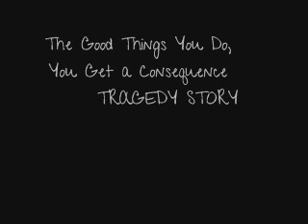Entry for MellyMusicIsMyLife's Tragedy Writing Contest! [Title in video]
Enjoy... You know. I thought she was gonna do a contest theme like this a few days ago so I planned it out. AND THEN THAT WAS THE THEME! Awesome... OKay go get your tissues!!! (:
Adriana's POV: I was in choir class and I had to use the bathroom so I asked my teacher for a pass. Got my pass... Thinking what kinda of day it's gonna be while I was walking down the hallway. All the sudden the bell rang and an announcement was waiting to be heard.
 "Attention were having a lockdown get to the nearest classroom."
 My heart raced and I panicked I heard footsteps in the hallway. So I ran into the bathroom got into a stall shut it, and leaped onto the toilet and waited... I tried not to breathe heavily because I was so freaked out. I heard the footsteps go past the bathroom. And then...
 BOOM!
 That someone shot his gun, and I heard screaming. I gasped quietly, so the stranger couldn't hear me.
 BOOM!
 I could hear my friend, Tracy in the hallway.
 "Please... Don't shoot. Just please."
 "Tell me where Adriana Parks is!"
 "I don't know I swear!" She cried.
 BOOM!
 Oh no. I should have been shot instead of her! This isn't fair! I walked out there. If Tracy dies I die. She's my best friend. I saved her life last week she was kidnapped and I found her in an abandoned shack by the pond.
 "I'm Adriana." I went down on my knees with my hands up.
 "Oh well, well." I heard police sirens. And saw one pass the window.
 "What do you want?" I cried in between my last words.
 "Hmmmm."
 "I SAID WHAT DO YOU WANT!" I cried and yelled.
 "I don't know. I saw you win that 100,000 dollar reward for finding Tracy when I kidnapped her. And I'm still wanted." He smirks.
 "If you're gonna shoot me. Just do it now." I raised my hands more.
 "HANDS UP.!" The police shouted with their guns pointing at then man.
 "You shoot me. I shoot her." He claimed. But he didn't see the police man behind him. And finally the police man just shot him in the back, and he feel to the ground. I put myself in a ball and cried... I watched ,with my fuzzy vision from my tears, Tracy get carried away by paramedics. There was no point. She was gone.
 A police man came up to me...
 "Miss Parks, we need to ask you a few questions." He rubbed my back.
 "OKay." I say sadly.
 All I could think about... Was the face Tracy had when she was found. The danger in her eyes suddenly replaced by joy.
 Few days later... It was Tracy's funeral, I saw her in her sleep, she was better off that way, that stranger would never leave her alone.
 It was a tragedy...
        THE END
Thanks for reading. Good luck to all other contestants!